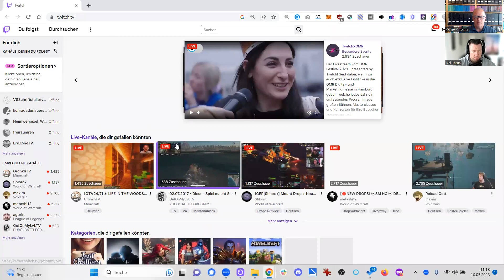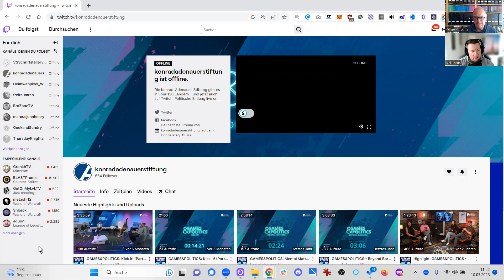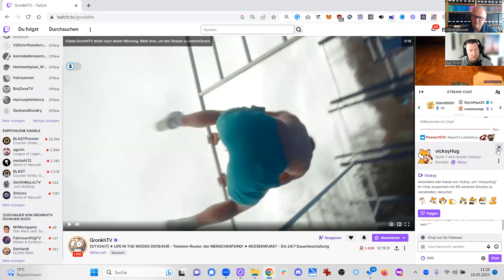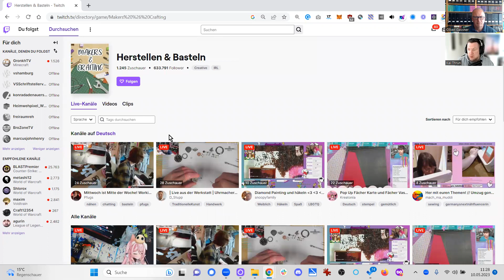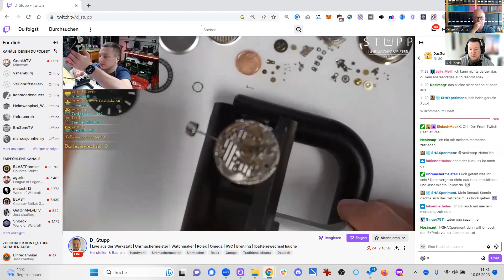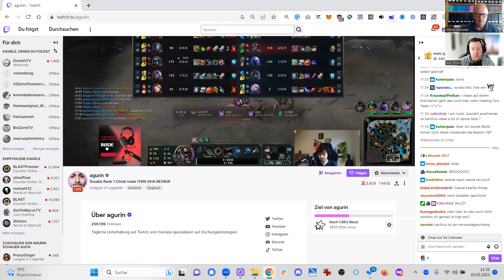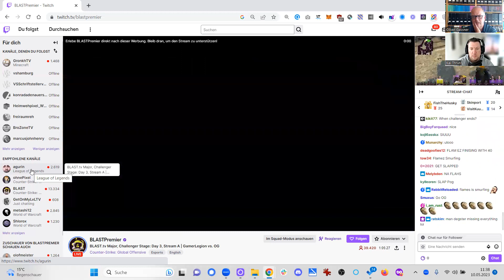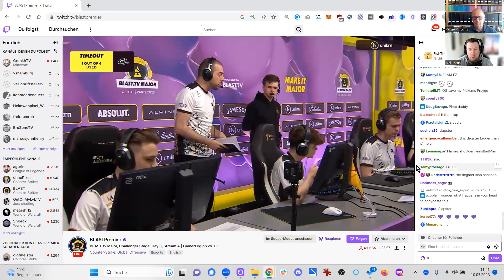Kai Thrun über Twitch netzstimmen